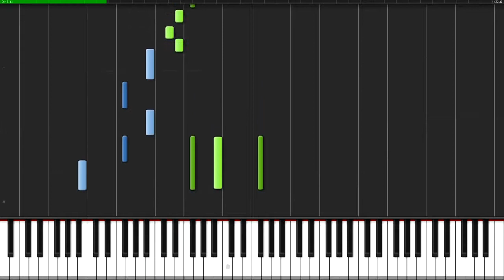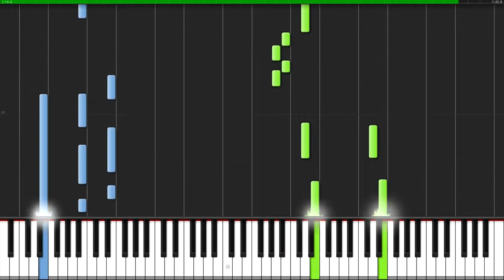Seeing What's Next Rocket League Piano Tutorial Synthesia Fontenele NXT